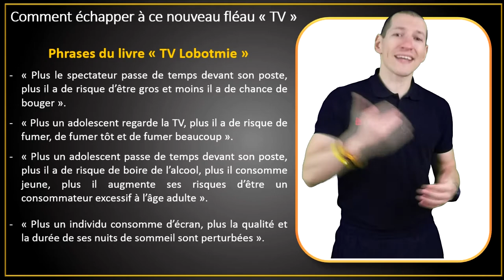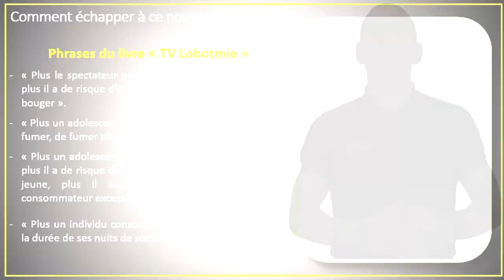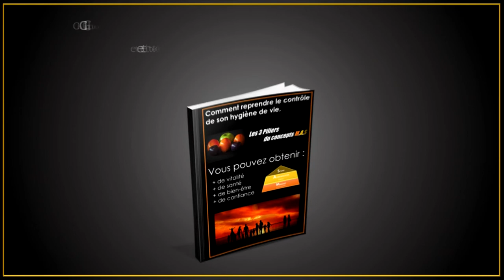📱 Comment échapper à ce nouveau fléau "TV" 📱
Découvrez comment la Télévision peut sérieusement nuire à votre santé mentale et physique.

🎁 N'oubliez pas de télécharger mon Livret "Comment reprendre le contrôle de son hygiène de vie"OFFERT

A très bientôt en pleine forme et prenez soin de vous !